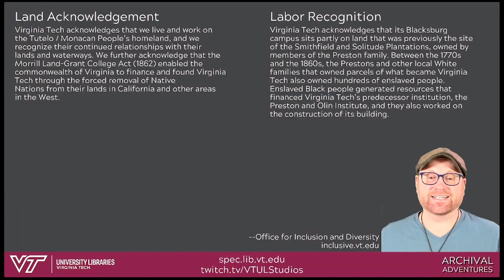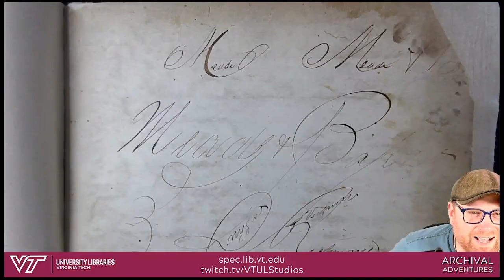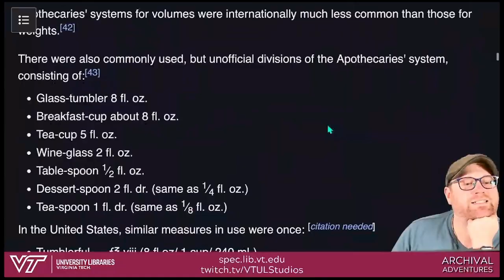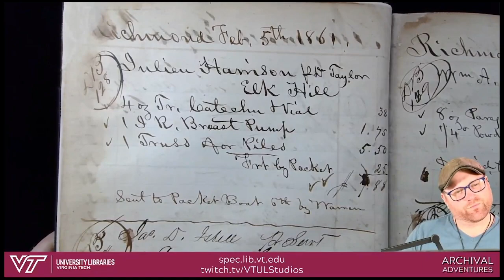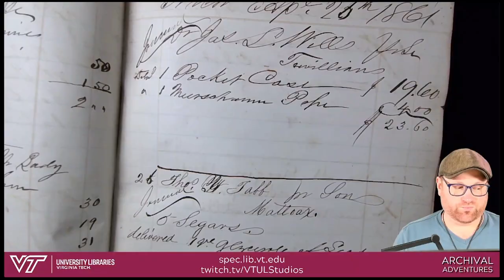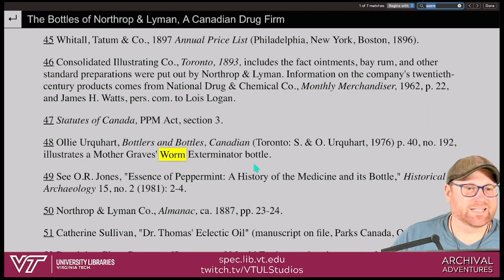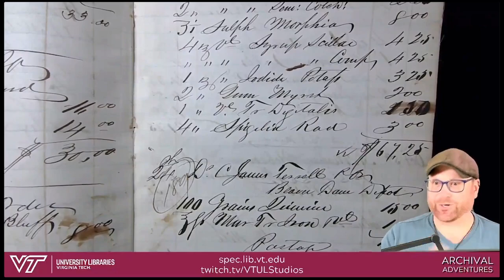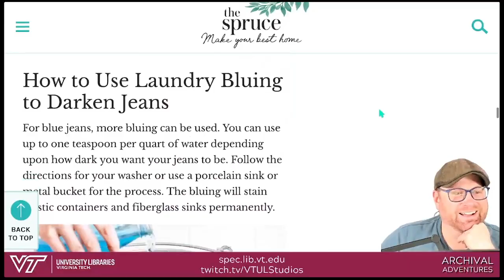Archival Adventures - Episode 171: Meade & Baker Apothecary Ledger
This week we traveled back to the 1860s with a mail-order ledger from Meade & Baker, one of the largest drugstores in 19th Century Richmond, Virginia. The ledger begins one week before the Confederate States of America was formed in February 1861 and details pharmaceutical purchases through the entirety of the American Civil War and well into the Reconstruction period, illustrating the inflation experienced in the Confederacy and former Confederate States. While we struggled a bit to make out the handwriting and decipher the abbreviations and names of substances used by the apothecary, we did learn about some interesting plants, compounds, patent medicines, and about the laundry practice called bluing. You can learn more about the ledger in the finding aid

Note: This stream recording is not for actual medical advice. Please do not take it as such. If you are having physical or mental issues, please seek professional help as soon as possible.